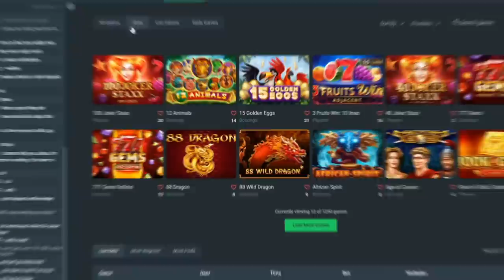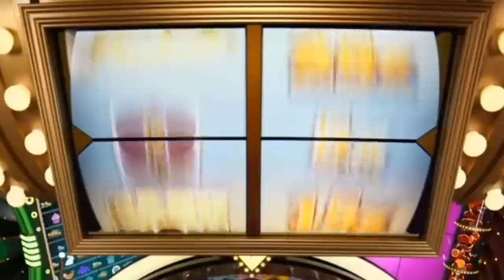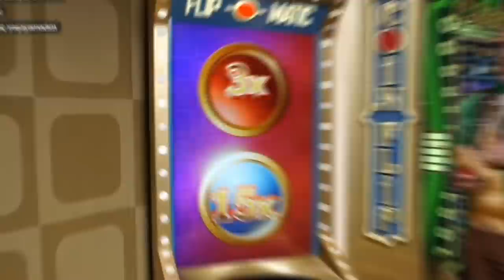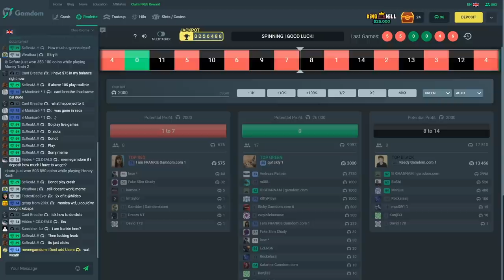I did MAX BET on CRAZY TIME?!